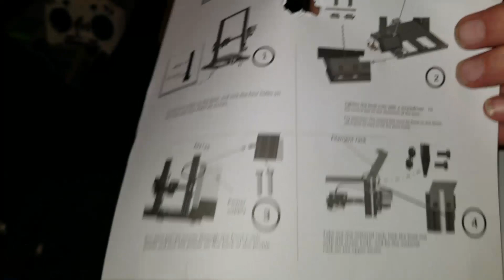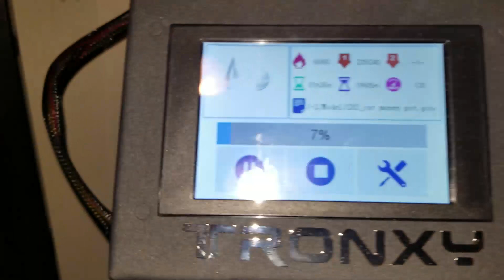Tronxy Review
Got me a 3d printer finally. Here is the unboxing and some video of printing so far. Nice printer and easy to set up.

My Setup:

  Impulse Alien 5 inch
  Kiss v2 fc
  Kiss 32 bit esc
  DSHOT 2400
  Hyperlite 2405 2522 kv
  Run Cam Eagle v2

  Ghost Mode 2
  BFF4 On Butterflight
  Speedix 35a 4 in 1
  Hypetrain Grinder 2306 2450 kv
  Clyclone 5046 tri
  TBS Unify Pro VTX
  AXii Stubby
  Foxeer Arrow Micro cam

  Bfight 210  Betaflight F4
  Speedix 35 A 4 in 1
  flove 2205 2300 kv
  FrSky rxsr
  HQ 5043 tri blades
  stock
 TBS Triumph

  Ghost Mode 2 Canopy
  Betaflight F4 FC
  30 amp 4 in 1 esc
  Frsky rxsr rx
  Dragonfly VTX
  Sunny Sky Racing 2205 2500 kv
  Axii Stubby
  Caddx F1 Cam

  Martian II
  Flycolor Raptor 390
  LD Power 2300 kv
  TBS Unify Race
  Tbs Triumph
  Run Cam Mini
  FrSky xsr
  Cyclone 5545

Tiny Whoop
Beta FPV fc
Special Sauce Motors
Tri blades